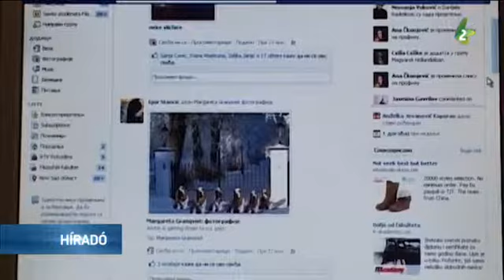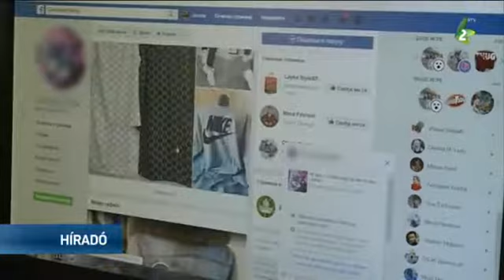Internetes csalások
A Szerbiai Helyi Ombudsmanok Egyesületének elnöke figyelmezteti a polgárokat arra, hogy a koronavírus-járvány kirobbanásával megnőtt az internetes csalások száma is.